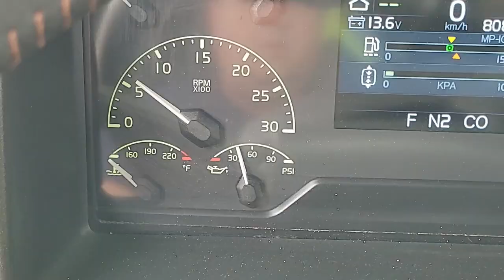Vlog #42 Wisconsin to Manitoba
Another winter storm coming my way. Minneapolis and Winnipeg ring roads.